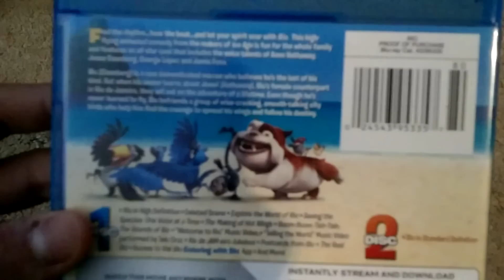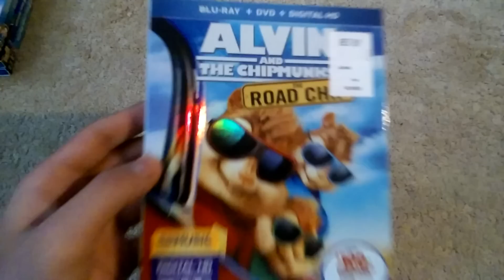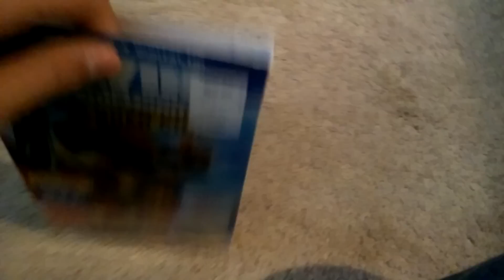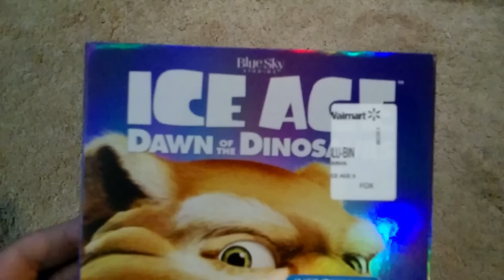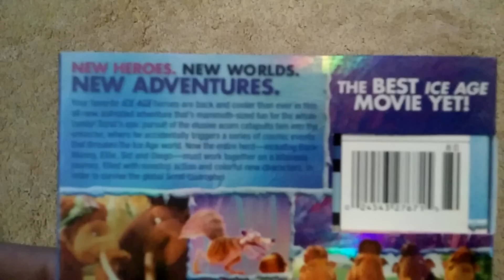My 20th Century Fox Blu-ray Collection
Here's my 20th Century Fox Blu-ray Collection.
1. Rio (2011 Blu-ray) (2014 Reissue)
2. The Secret Life of Walter Mitty (2014 Blu-ray)
3. The Peanuts Movie (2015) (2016 Blu-ray 3D)
4. Alvin and the Chipmunks: The Road Chip (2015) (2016 Blu-ray)
5. Night at the Museum: Battle of the Smithsonian (2009 Blu-ray) (2014 Reissue)
6. Night at the Museum: Secret of the Tomb (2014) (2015 Blu-ray)
7. Ice Age: Dawn of the Dinosaurs (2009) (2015 Blu-ray)
8. Ice Age: Collision Course (2016 Blu-ray 3D)